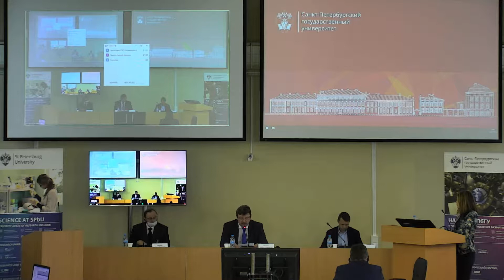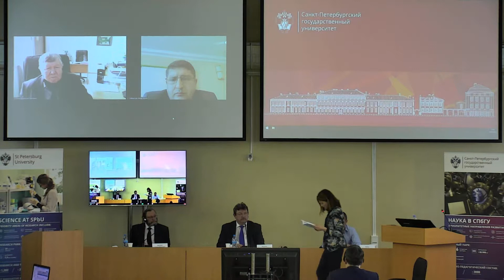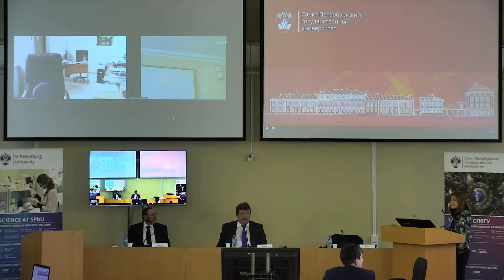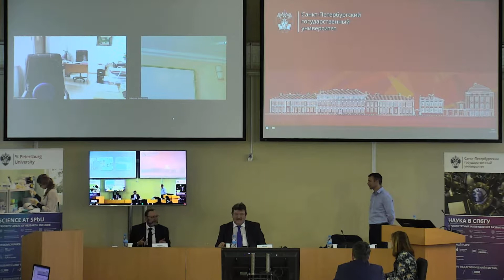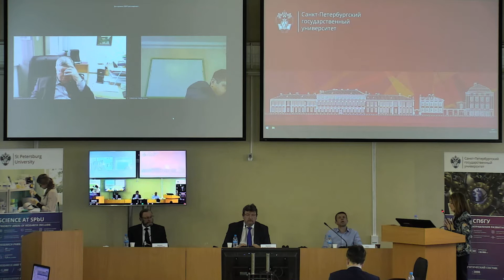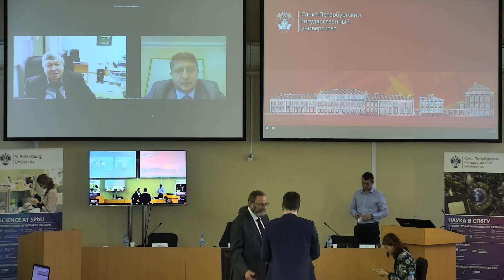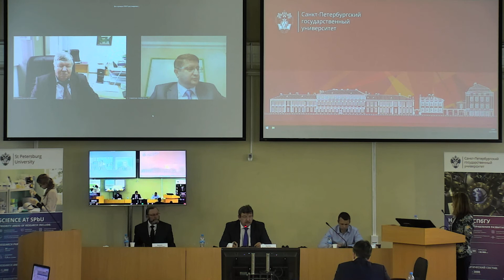Evgeniia Ivanova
Thesis for a candidate degree in legal science

Specialisation 12.00.08 — Criminal Law and Criminology; Criminal enforcement Law

Theme: Kidnapping: qualification, responsibility

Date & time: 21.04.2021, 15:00